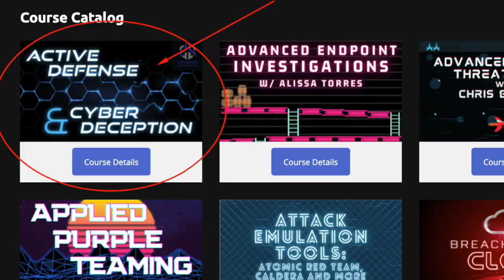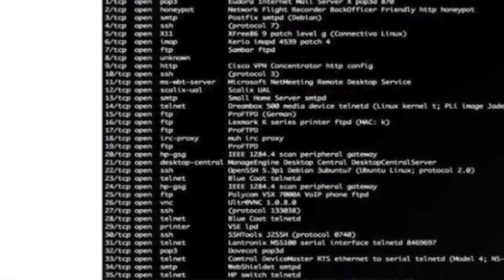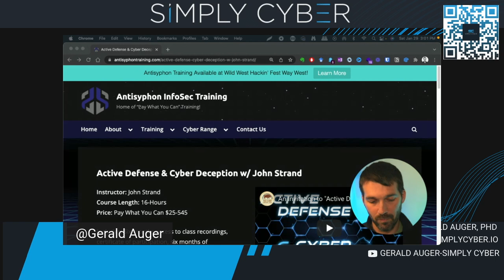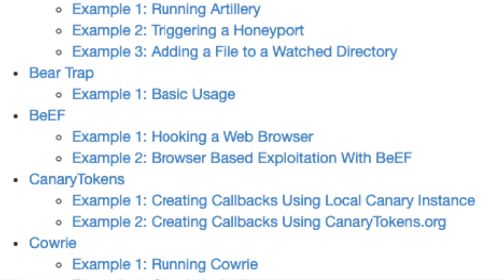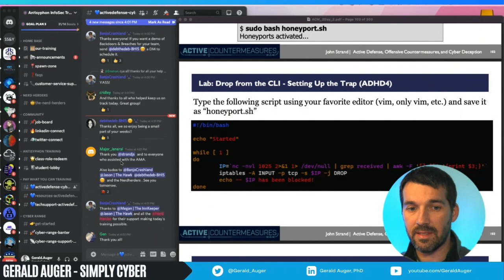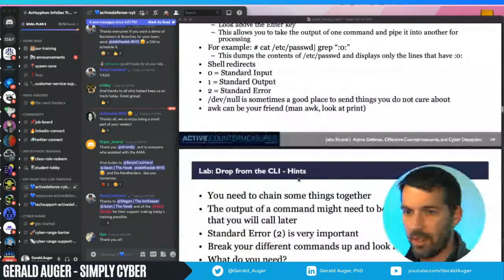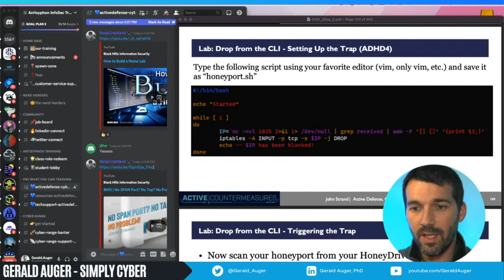Unlocking The Secrets of Active Cyber Defense - Unbelievable Cyber Security Training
Heard about the AMAZING cybersecurity training from John Strand in Active Defense and Cyber Deception that costs what you want to pay??

In this video, I went through this course and comprehensively reviewed the experience and training. You will want to take this training.

📒 Show Notes 📒

⏰ Markers
0:00 Intro
0:48 Active Defense & Cyber Deception w/ John Strand
3:05 Who is AntiSyphon Training for?
4:00 Can I take the course with no Technical Background?
4:24 Why is this training Different?
6:32 Where can you find all the tools in Antisyphon Training?
8:40 Overview of Antisyphon Training and Day 1
12:15 Day 2 and 3 Review
15:15 Day 4 and Last day of Class
16:45 Final Thoughts on The class

Simply Cyber's mission is to help purpose-driven professionals make and take a cybersecurity career further, faster.

👉 Some product links are affiliate links which means if you buy something SimplyCyber receives a small commission (but it all costs the same to you, so consider it is supporting the channel 😉 )